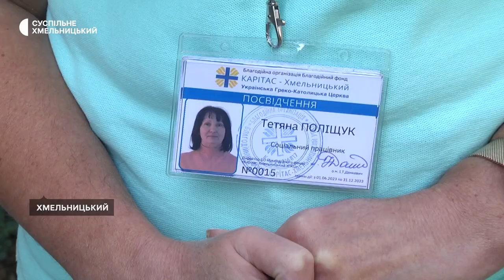Родиною переселенців з Донеччини, що живе у Хмельницькому, опікуються благодійники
Півтора роки живе у Хмельницькому родина переселенців із Новотроїцького, що на Донеччині. 71-річна Лариса Бондаренко із  донькою та зятем поруч 24/7, оскільки ті мають ментальні розлади. Чому довелося покинути рідну домівку та як живе жінка із дітьми з інвалідністю – у сюжеті Суспільного.